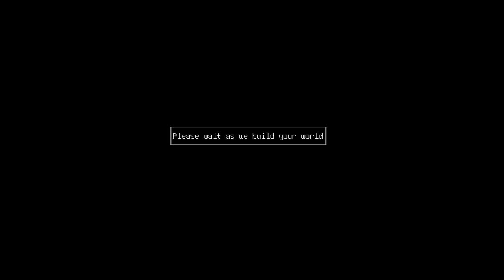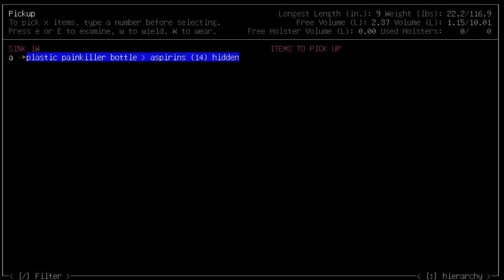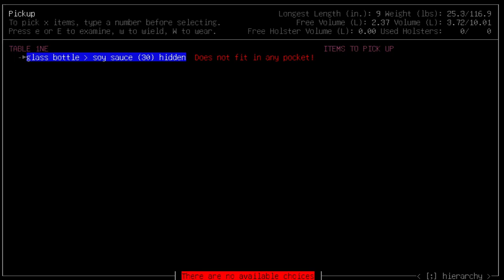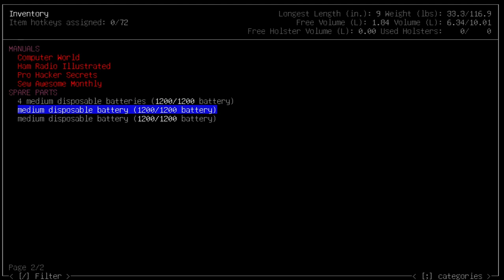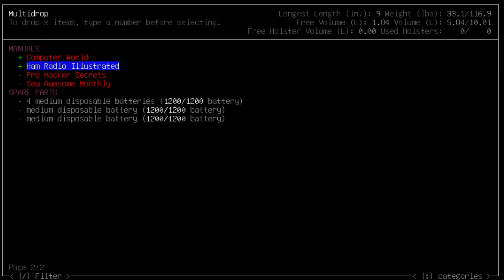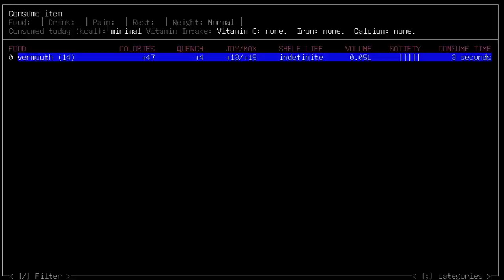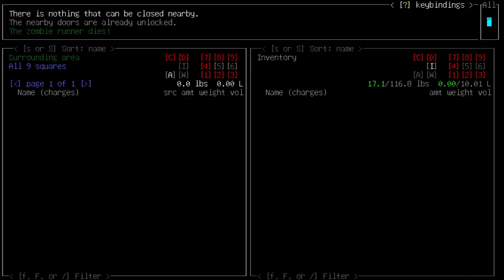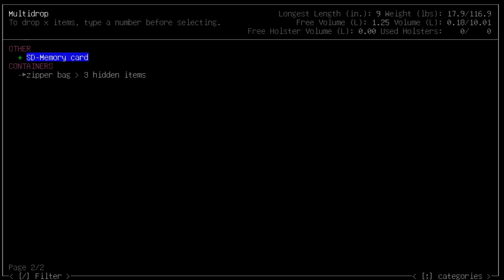The Mascot Rises Scenario, Cataclysm DDA, Episode 1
Cataclysm: Dark Days Ahead (CDDA) is an open-source survival horror roguelike video game. Cataclysm: Dark Days Ahead is a fork of the original game Cataclysm.